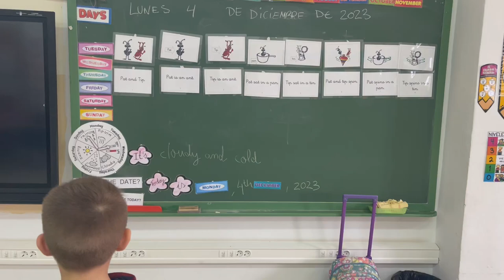Phonics Group1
Reading o phonics story based on group 1 sounds. This story was invented by Joane Ramsden.